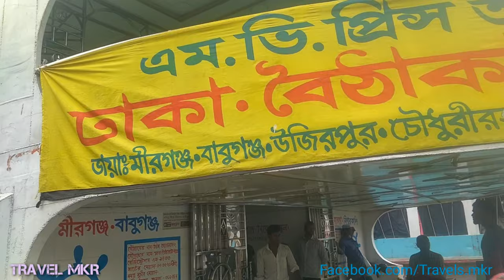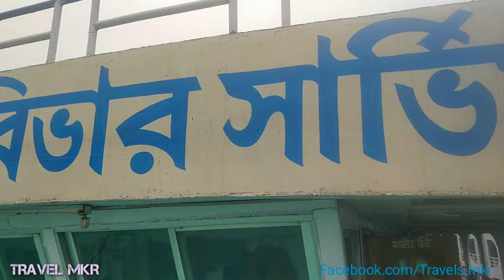Prince Awlad 2 Launch Review প্রিন্স আওলাদ ২ লঞ্চের রিভিউ।TRAVEL MKR mv prince awlad 2 Launch Review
Prince awlad 2 Launch Dhaka to Paysharhat Launch
Prince awlad 2 Launch Dhaka to Baithakata Launch
DHAKA to Baithakata paysharhat Launch

Prince awlad 2 Launch Ticket price

Prince awlad 2

deck 300 taka

single 800 taka

dubble cabin non ac 1600 taka

family cabin 2000 taka

vip cabin 3000 taka

Dhaka 6.pm
boitakatha 3.pm